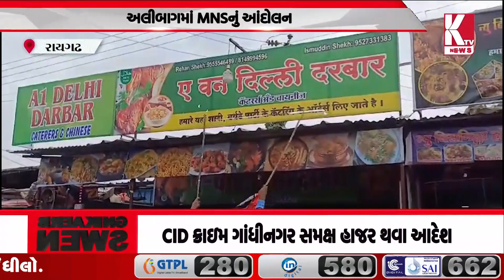રાયગઢ અલીબાગમાં અમરાઠી પ્લેટો પર કાળો કલર લાગુ;